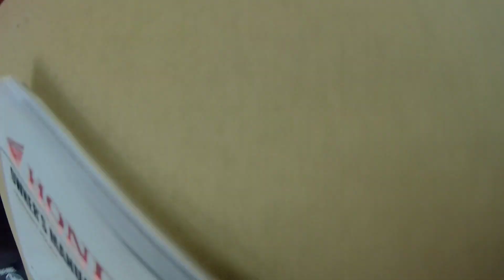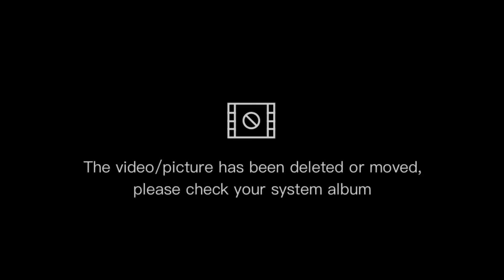Ang Bagong mutor ng ating tropa. Honda Click 125i